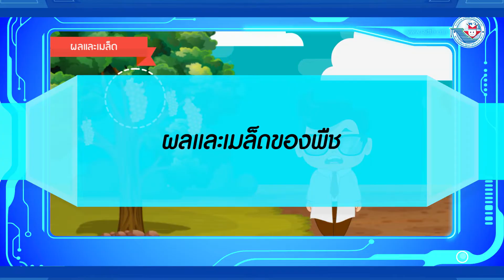วิทยาศาสตร์ฯ ป 1 หน่วยการเรียนรู้ที่ 2 ผลและแมล็ดของพืช